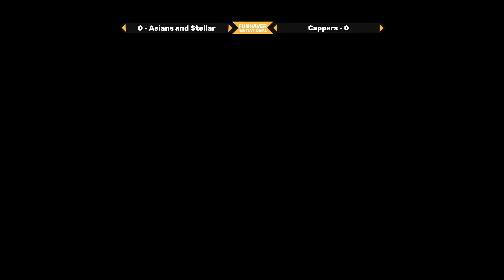Asians and Stellar vs Cappers - The Funhaver Invitational Series Qual 1 - Playoffs Grandfinals